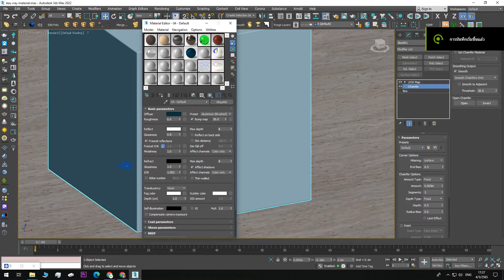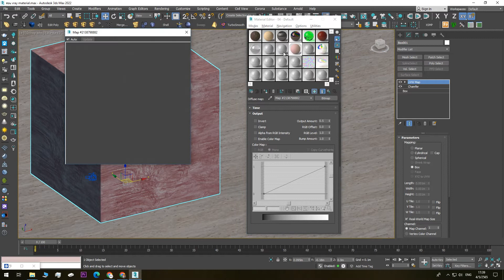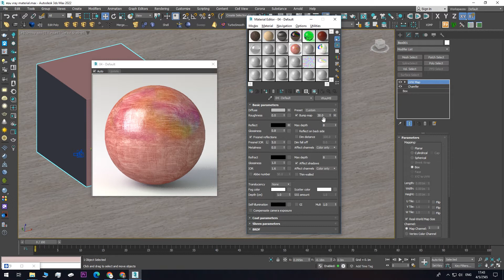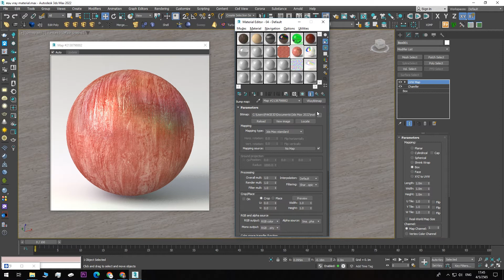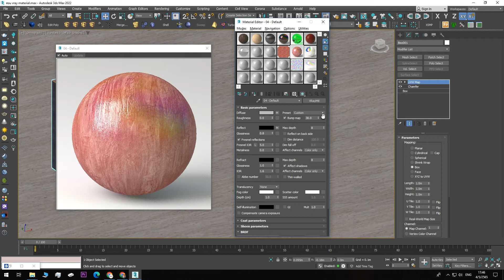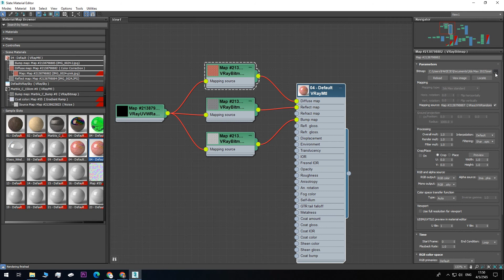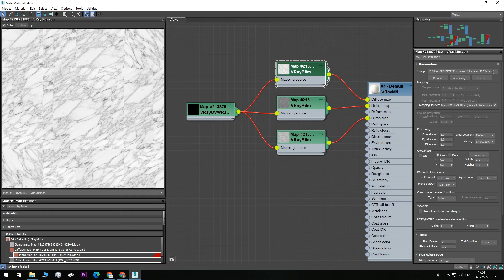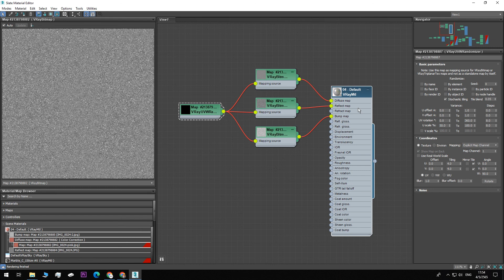Quick Start : การใช้งาน Bitmap และ VrayBitmap & mapping source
สอนเขียน 3DMax Perspective โดย Pakie3D

ดูสารบัญการสอนตามหัวข้อที่
สมัครเข้ากลุ่ม 3DSource Standard
รับไฟล์ source สำหรับทำ 3D มากมาย
สนใจติดต่อ-ดูรายละเอียดตามลิงค์ครับ
ผลงานผู้สอน